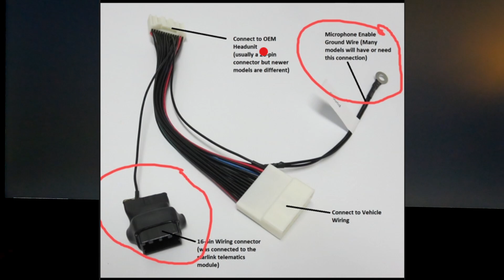Tesla Radio Telematics Sound Issue Update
This is a video on update to the issues with sound going from tesla head unit through harmon kardon  telematics unit on WRX STI's & WRX. Also here is another request from company on candidate sound system needs to have 7 inch display with audio amplifier & telematics.

Brave                                            by: A. Teller                                     artlist music

License owner
MoJo Ninja Garage
License number
429102